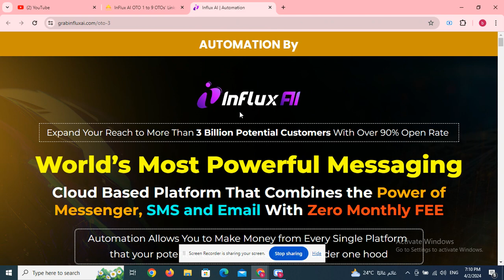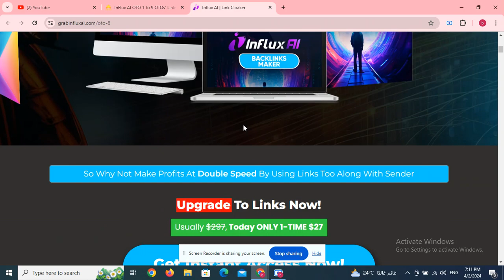AI Fame Rush OTO 1 to 7 OTOs’ Links belowe + Coupon + $40k Bonuses